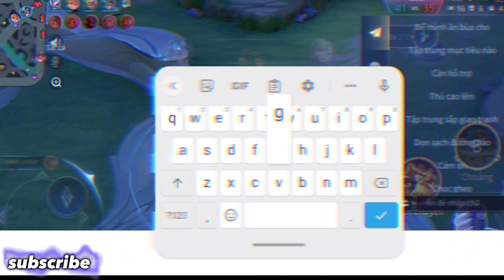định backdoor không lính nhưng bị bắt bài:))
balo sóc chuột hamster!
ace nào ưng kb fb để mk tư vấn !
✅Tôi Không Mong Gì Nhiều Chỉ Cần Được Các Bạn Yêu Quý Và Ủng Hộ Là Tôi Cảm Thấy Rất Vui Rồi, Và Tôi Hi Vọng Các Bạn Hãy Ủng Hộ Tôi Để Tôi Có Thêm Động Lực Làm Ra Những Chiếc Video Hay Để Giải Trí Cho Các Bạn Sau Những Giờ Làm Việc
 Căng Thẳng!
      hãy ủng hộ tôi nhé !
✅ Cảm Ơn Các Bạn
chúc mn xem video vui vẻ 👌